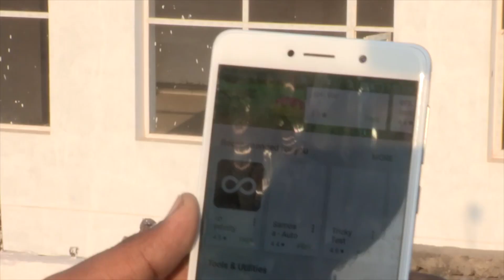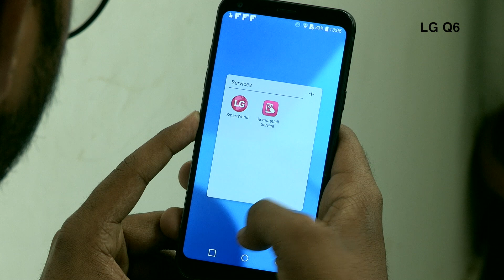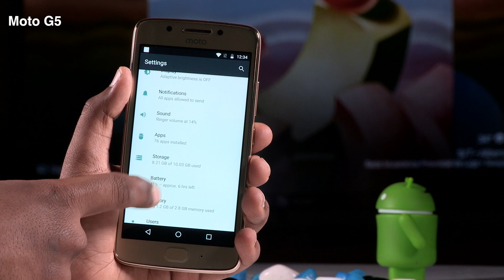Best Phones Under Rs.15,000 (August 2017) | Digit.in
Reviews -